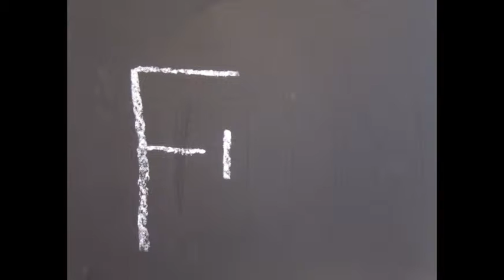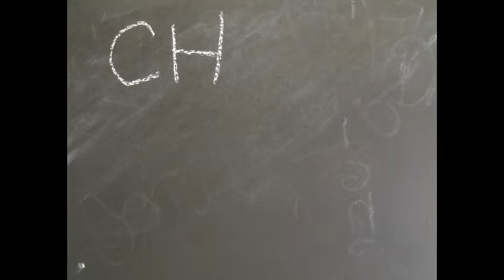CCD TALLERES Animotion Stop motion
Trabajaron bajo la técnica stop motion con una duración máxima de cinco minutos, se aprendió  utilizar nuevas tecnologías de la informática y comunicación (TIC) como recurso educativo en apoyo a su proceso de enseñanza, aprendizaje y creación.